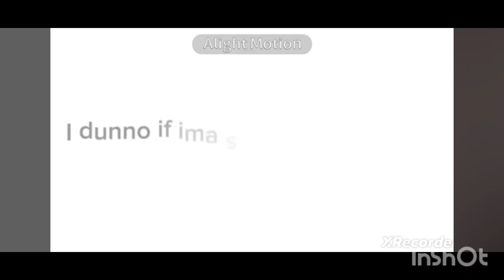LaLa okok||fake Collab with I forgot :')